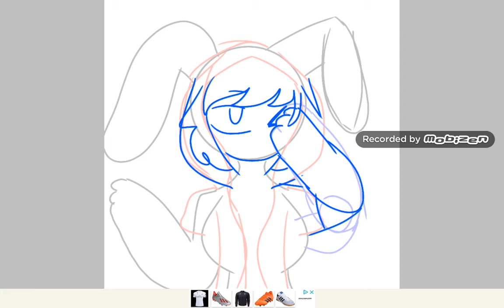When you see a wolfu in the morning UwU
Oc : Blossom the wolf

I mostly redesigned on her pjs she mostly likes rabbits. And if you want to ask her something or do a dare comment. You can for part 2 of my ask & dare video coming soon. I just need 1 comment left.

Song : 5:32PM
Artist : The Deli
(5pm meme song)